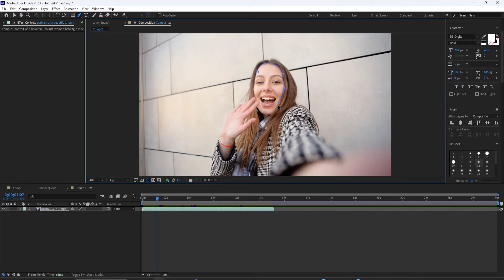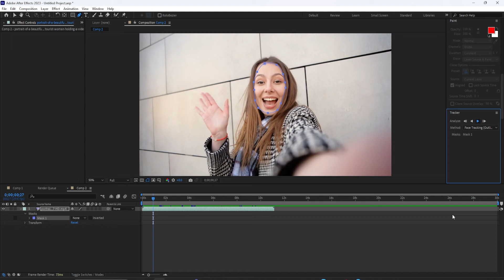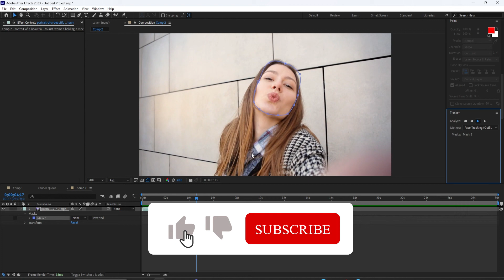How To Motion Track Masks in After Effects 2023 (Face Tracking)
Learn the latest techniques for Motion Tracking Masks in After Effects 2023, with a special focus on Face Tracking. This comprehensive tutorial will guide you step-by-step through the process of creating seamless and professional motion-tracked masks for your videos. Whether you're a beginner or looking to refine your skills, this tutorial has you covered. Dive into the world of motion graphics and special effects with After Effects 2023!